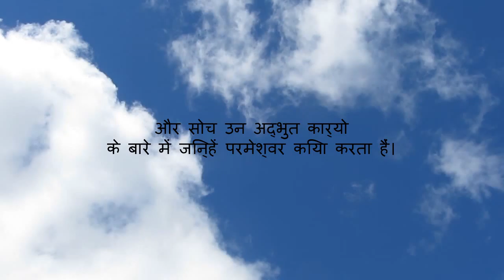अय्यूब 37:14 - अय्यूब, तू क्षण भर के लिये रुक और सुन।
अय्यूब, तू क्षण भर के लिये रुक और सुन।
रुक जा और सोच उन अद्भुत कार्यो के बारे में जिन्हें परमेश्वर किया करता हैं।